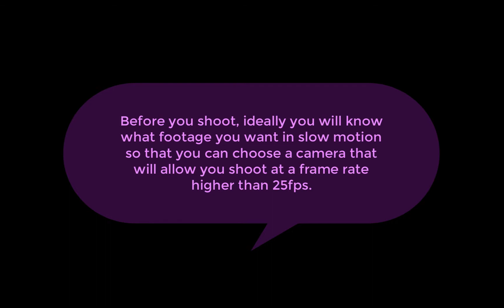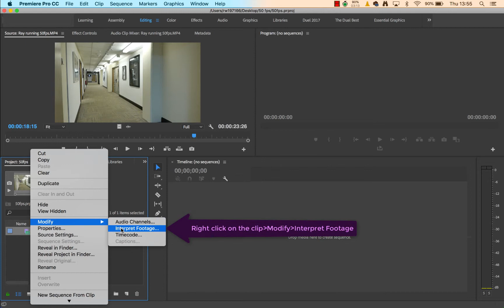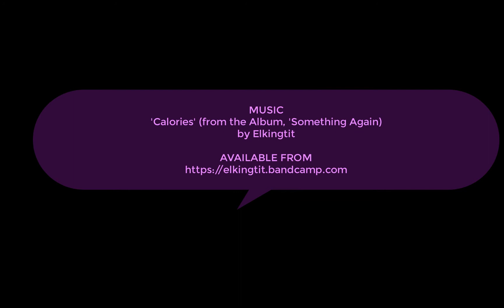How to Slow Down Your High FPS Footage in Premiere Pro CC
In this video I take some footage shot at FHD, 50fps, 1/100th of a second shutter speed, and interpret the footage to slow it down to 50%.

It will be assumed that you have shot footage at a high frame rate (more than the standard 24/25 fps) in order for you to slow it down in post production.

e.g. 25fps = 100% (no slow motion), 50fps = 50% slow motion, 100fps = 25% slow motion.